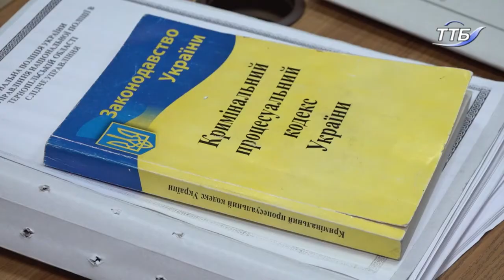у суді розглядали справу про загибель Віталія Гнатишина